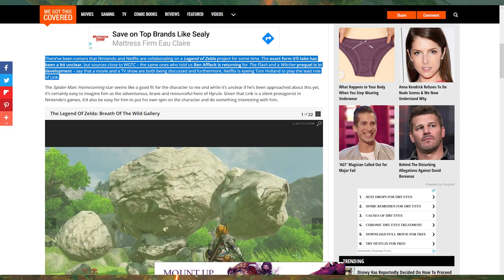Report: Netflix is Making a Live Action Zelda TV Show Starring Tom Holland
- 1 entry for liking this video
- 2 entries for commenting on this video (game entries are tracked this way)
- 2 entries for hitting that bell icon.